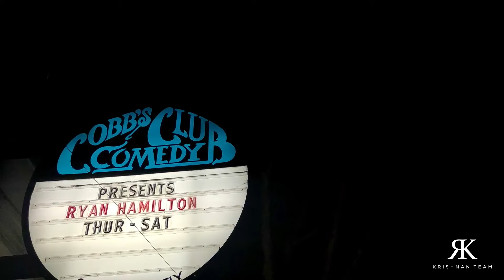Seriously What Is There TO LOVE About Living In San Francisco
Recent news might make you wonder what is there to love about living in San Francisco.

The cost of living in San Francisco is extremely high. So why would somebody with little to no money pack their bags, move to San Francisco from the Midwest, and live here for over 20 years?

These are the 10 reasons why I moved to and live in San Francisco.

00:00 What Is There To Love About Living In San Francisco
00:35 Entrepreneurial Opportunity
02:20 Embracing Your Inner Child
04:14 Events, Comedies and Shows
05:42 Food
07:08 Sports
08:26 Staycations
11:05 Museums and Art
12:13 Weather
13:16 Parks
15:12 Views

If you want to know everything (good and bad!) about living in San Francisco, then subscribe▶ and tap the bell🛎 for notifications so you can be the first to know about the current market in San Francisco, California.😁

We are The Krishnan Team and we love getting calls and emails from people looking to move to San Francisco. It's never too early to consult with a real estate agent.

Ruth Krishnan San Francisco Real Estate Agent 01862279